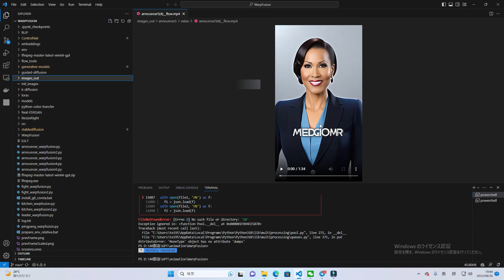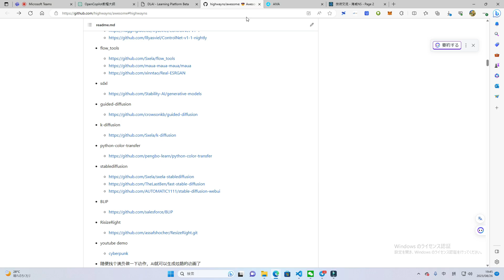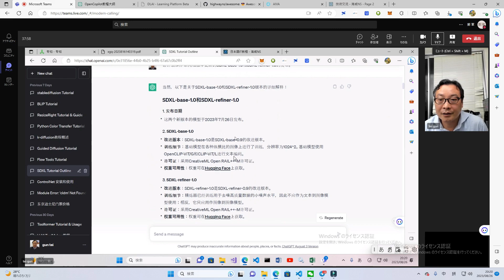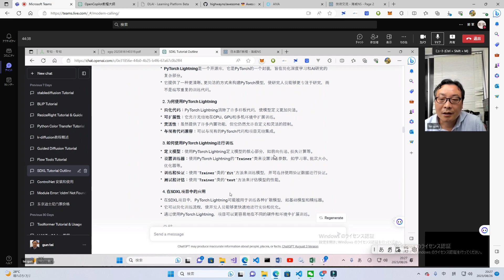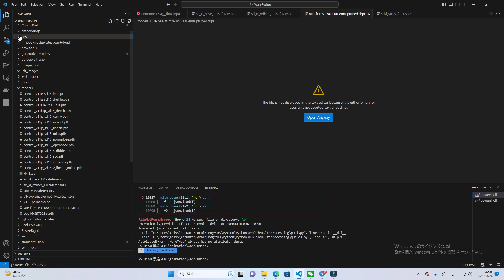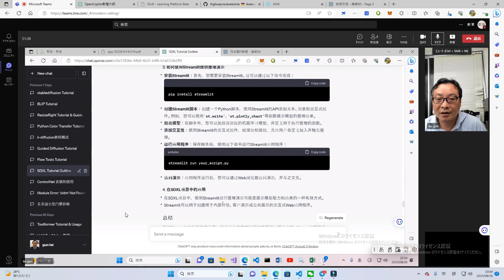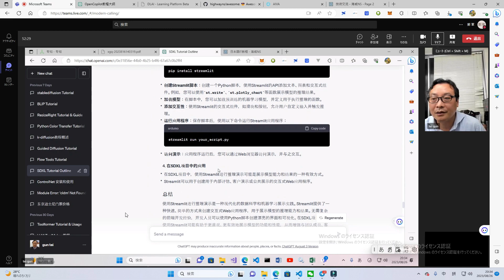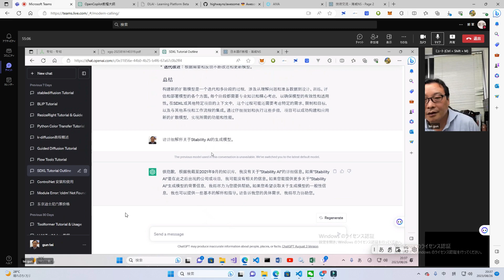AI動画創作-SDXL使用入門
【视频内容】：AI動画創作-SDXL使用入門

LineId：zheng7519
Wechat：17055395
wechat公众号：海威康联
百度：海威咨询